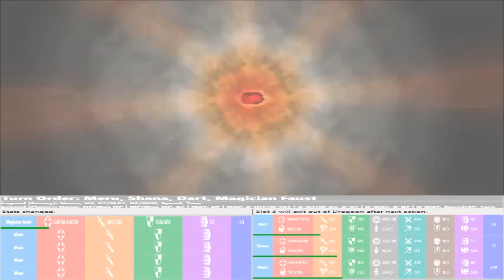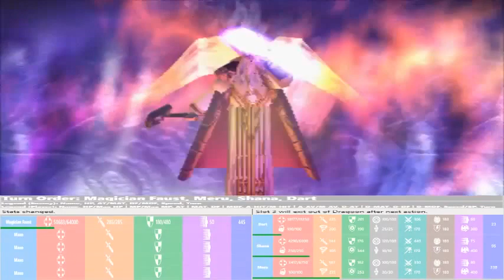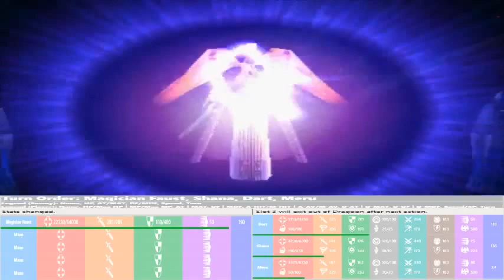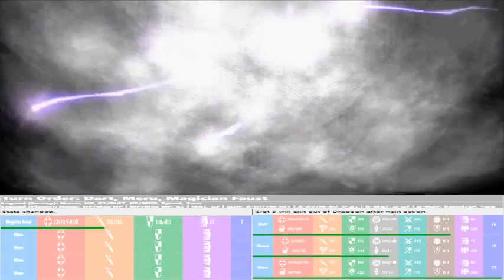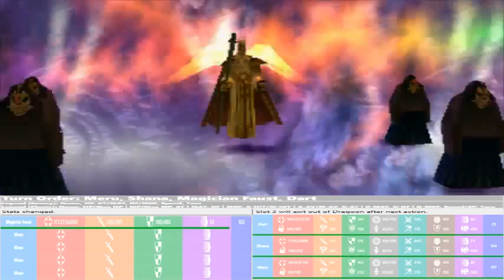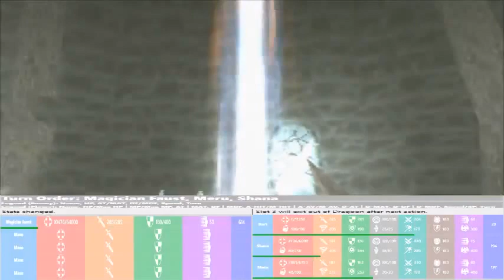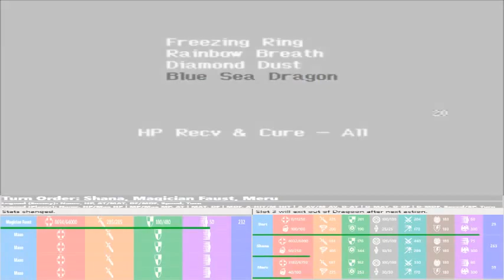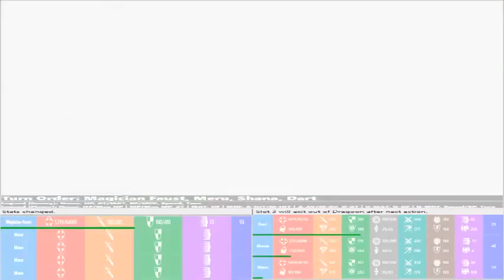Optional Boss Battle #13: Magician Faust - The Legend of Dragoon - Hard Mode by Zychronix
Be sure to leave a like to show you loved the video, comment to say what you liked, didn't really like, or suggest, and to subscribe for updates on videos I upload and like! :)